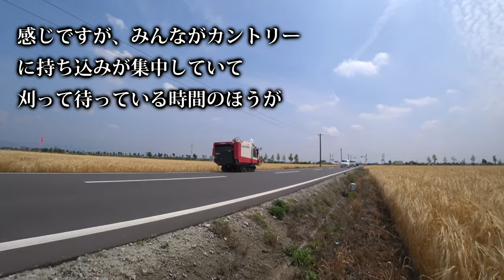【会社員実家農業手伝う】2021令和3年麦刈りヤンマーAE447コンバイン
関連動画
4隅の残耕を抑えるトラクター耕耘方法?美しい田んぼ or 畑を作る?